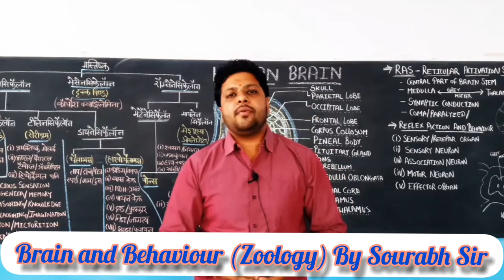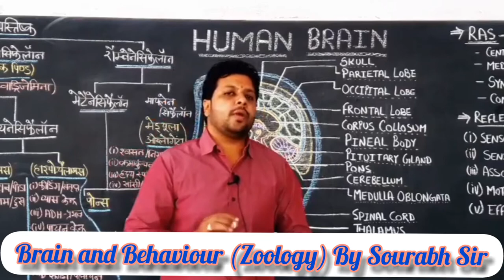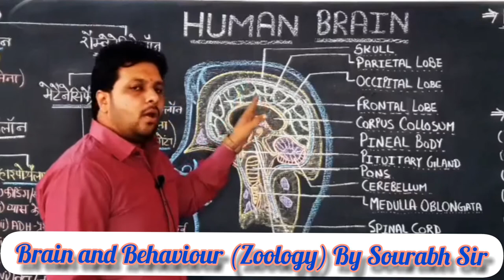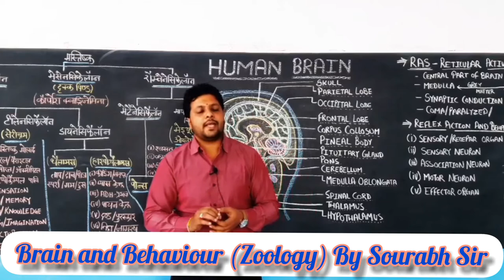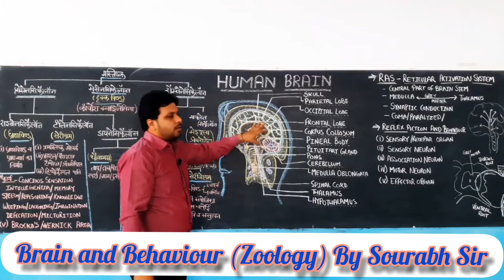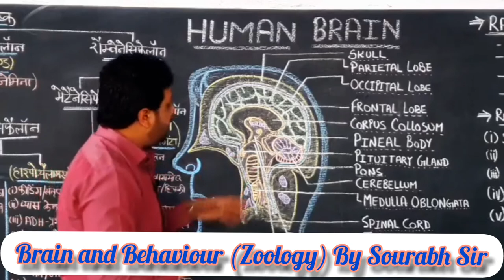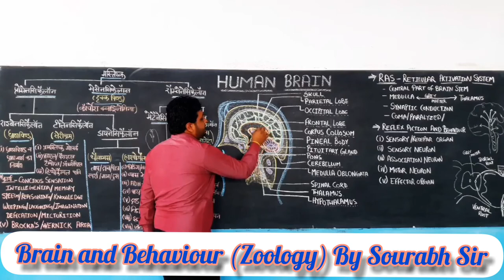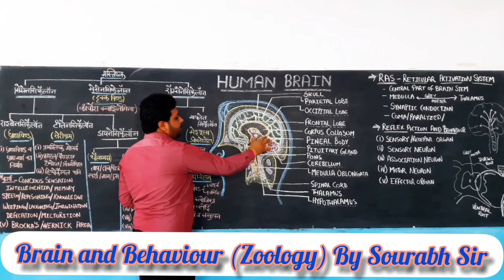Human Brain and Behaviour/Lobes Of The Brain and Thier Functions,Part-1Zoology BySourabhSir BSc.Msc.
Lobes of the Brain and
Their Function/work

Each half of the brain(Cerebral Hemisphere)is divided into four areas called Lobes.

(1) Frontal Lobes (Functions)

The Frontal Lobes are located in the front of the brain.The frontal lobes are considered to be our emotional control centre. They are also involved in attention skills and controlling movement.They play a central role in our personality and how we act.

The frontal lobes manage skills known as Executive Functions. These are very important skills we use for things such as solving problems, planning, making decisions and controlling our behaviour.

The frontal lobes work like the conductor of an orchestra who keeps all the musicians playing together harmoniously.

(2) Temporal Lobes (Sounds & Speech)

The Temporal Lobes are located on the side of your brain just above your ears. One of their important functions is to help us process and understand sounds such as musical notes and speech. Other functions include managing our emotions and recognising faces.
A part of the temporal lobe, called the Hippocampus, also plays an important role in memory.

(3)Parietal Lobe (Skills & Coordinator)

The Parietal Lobes are located behind the frontal lobes and above the temporal lobes.

The parietal lobes also tell us where our body is in relation to the objects around us.

This allows us to move around without bumping in to things.
This function is known as Visuospatial Processing.

One of their main functions is to allow us to make sense of things we touch – for example, whether an object is smooth or sharp, firm or soft.

The parietal lobes are also important for skills such as maths, spelling, hand-eye coordination and fine motor movements such as tying shoe laces.

(4) Occipital Lobes (Visual)

The Occipital Lobes are located at the back of the brain. They have an important role in vision because they allow us to make sense of information that comes from our eyes.
This process is known as Visual Perception.